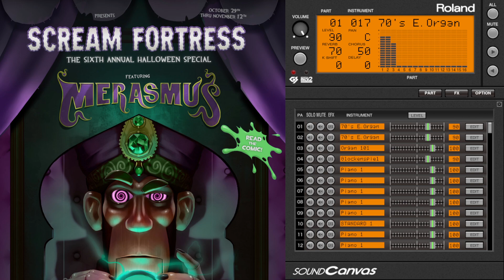TF2 - Carousel of Curses MIDI - Sound Canvas VA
Part of Misfortune Teller, except with warped audio at the beginning and the ending.

Usual Sound Canvas VA with SC-8820 mapping.